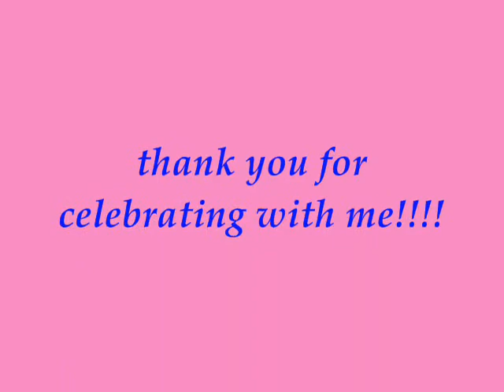yana 2nd birthday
2nd birthday of alyanna navarro